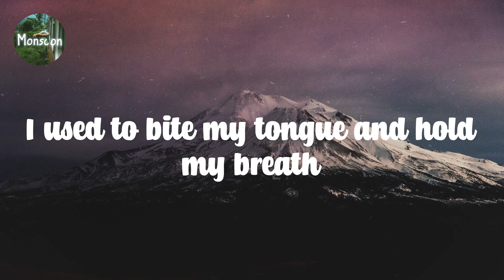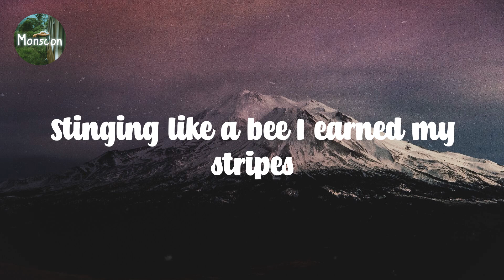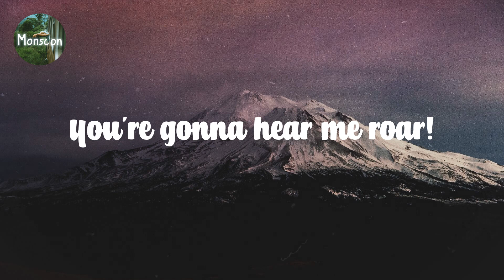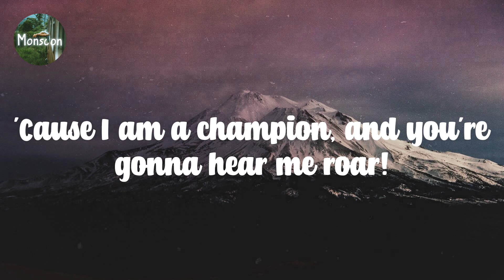Katy Perry - Roar // Lyric video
L͎y͎r͎i͎c͎ ͎v͎i͎d͎e͎o͎ ͎f͎o͎r͎ ͎R͎o͎a͎r͎ ͎b͎y͎ ͎K͎a͎t͎y͎ ͎P͎e͎r͎r͎y͎

L͎y͎r͎i͎c͎s͎:͎

I͎ ͎u͎s͎e͎d͎ ͎t͎o͎ ͎b͎i͎t͎e͎ ͎m͎y͎ ͎t͎o͎n͎g͎u͎e͎ ͎a͎n͎d͎ ͎h͎o͎l͎d͎ ͎m͎y͎ ͎b͎r͎e͎a͎t͎h͎
S͎c͎a͎r͎e͎d͎ ͎t͎o͎ ͎r͎o͎c͎k͎ ͎t͎h͎e͎ ͎b͎o͎a͎t͎ ͎a͎n͎d͎ ͎m͎a͎k͎e͎ ͎a͎ ͎m͎e͎s͎s͎
S͎o͎ ͎I͎ ͎s͎a͎t͎ ͎q͎u͎i͎e͎t͎l͎y͎,͎ ͎a͎g͎r͎e͎e͎d͎ ͎p͎o͎l͎i͎t͎e͎l͎y͎
I͎ ͎g͎u͎e͎s͎s͎ ͎t͎h͎a͎t͎ ͎I͎ ͎f͎o͎r͎g͎o͎t͎ ͎I͎ ͎h͎a͎d͎ ͎a͎ ͎c͎h͎o͎i͎c͎e͎
I͎ ͎l͎e͎t͎ ͎y͎o͎u͎ ͎p͎u͎s͎h͎ ͎m͎e͎ ͎p͎a͎s͎t͎ ͎t͎h͎e͎ ͎b͎r͎e͎a͎k͎i͎n͎g͎ ͎p͎o͎i͎n͎t͎
I͎ ͎s͎t͎o͎o͎d͎ ͎f͎o͎r͎ ͎n͎o͎t͎h͎i͎n͎g͎,͎ ͎s͎o͎ ͎I͎ ͎f͎e͎l͎l͎ ͎f͎o͎r͎ ͎e͎v͎e͎r͎y͎t͎h͎i͎n͎g͎
Y͎o͎u͎ ͎h͎e͎l͎d͎ ͎m͎e͎ ͎d͎o͎w͎n͎,͎ ͎b͎u͎t͎ ͎I͎ ͎g͎o͎t͎ ͎u͎p͎ ͎(͎h͎e͎y͎!͎)͎
A͎l͎r͎e͎a͎d͎y͎ ͎b͎r͎u͎s͎h͎i͎n͎g͎ ͎o͎f͎f͎ ͎t͎h͎e͎ ͎d͎u͎s͎t͎
Y͎o͎u͎ ͎h͎e͎a͎r͎ ͎m͎y͎ ͎v͎o͎i͎c͎e͎,͎ ͎y͎o͎u͎r͎ ͎h͎e͎a͎r͎ ͎t͎h͎a͎t͎ ͎s͎o͎u͎n͎d͎
L͎i͎k͎e͎ ͎t͎h͎u͎n͎d͎e͎r͎,͎ ͎g͎o͎n͎n͎a͎ ͎s͎h͎a͎k͎e͎ ͎t͎h͎e͎ ͎g͎r͎o͎u͎n͎d͎
Y͎o͎u͎ ͎h͎e͎l͎d͎ ͎m͎e͎ ͎d͎o͎w͎n͎,͎ ͎b͎u͎t͎ ͎I͎ ͎g͎o͎t͎ ͎u͎p͎
G͎e͎t͎ ͎r͎e͎a͎d͎y͎ ͎'͎c͎a͎u͎s͎e͎ ͎I͎ ͎h͎a͎d͎ ͎e͎n͎o͎u͎g͎h͎
I͎ ͎s͎e͎e͎ ͎i͎t͎ ͎a͎l͎l͎,͎ ͎I͎ ͎s͎e͎e͎ ͎i͎t͎ ͎n͎o͎w͎
I͎ ͎g͎o͎t͎ ͎t͎h͎e͎ ͎e͎y͎e͎ ͎o͎f͎ ͎t͎h͎e͎ ͎t͎i͎g͎e͎r͎,͎ ͎a͎ ͎f͎i͎g͎h͎t͎e͎r͎
D͎a͎n͎c͎i͎n͎g͎ ͎t͎h͎r͎o͎u͎g͎h͎ ͎t͎h͎e͎ ͎f͎i͎r͎e͎
'͎C͎a͎u͎s͎e͎ ͎I͎ ͎a͎m͎ ͎a͎ ͎c͎h͎a͎m͎p͎i͎o͎n͎,͎ ͎a͎n͎d͎ ͎y͎o͎u͎'͎r͎e͎ ͎g͎o͎n͎n͎a͎ ͎h͎e͎a͎r͎ ͎m͎e͎ ͎r͎o͎a͎r͎
L͎o͎u͎d͎e͎r͎,͎ ͎l͎o͎u͎d͎e͎r͎ ͎t͎h͎a͎n͎ ͎a͎ ͎l͎i͎o͎n͎
O͎h͎ ͎o͎h͎ ͎o͎h͎ ͎o͎h͎ ͎o͎h͎ ͎o͎h͎ ͎o͎h͎ ͎o͎h͎
Y͎o͎u͎'͎r͎e͎ ͎g͎o͎n͎n͎a͎ ͎h͎e͎a͎r͎ ͎m͎e͎ ͎r͎o͎a͎r͎!͎
N͎o͎w͎ ͎I͎'͎m͎ ͎f͎l͎o͎a͎t͎i͎n͎g͎ ͎l͎i͎k͎e͎ ͎a͎ ͎b͎u͎t͎t͎e͎r͎f͎l͎y͎
S͎t͎i͎n͎g͎i͎n͎g͎ ͎l͎i͎k͎e͎ ͎a͎ ͎b͎e͎e͎ ͎I͎ ͎e͎a͎r͎n͎e͎d͎ ͎m͎y͎ ͎s͎t͎r͎i͎p͎e͎s͎
I͎ ͎w͎e͎n͎t͎ ͎f͎r͎o͎m͎ ͎z͎e͎r͎o͎,͎ ͎t͎o͎ ͎m͎y͎ ͎o͎w͎n͎ ͎h͎e͎r͎o͎
G͎e͎t͎ ͎r͎e͎a͎d͎y͎ ͎'͎c͎a͎u͎s͎e͎ ͎I͎'͎v͎e͎ ͎h͎a͎d͎ ͎e͎n͎o͎u͎g͎h͎
R͎o͎a͎r͎,͎ ͎r͎o͎a͎r͎,͎ ͎r͎o͎a͎r͎,͎ ͎r͎o͎a͎r͎,͎ ͎r͎o͎a͎r͎!͎